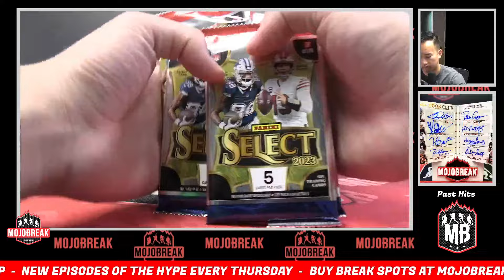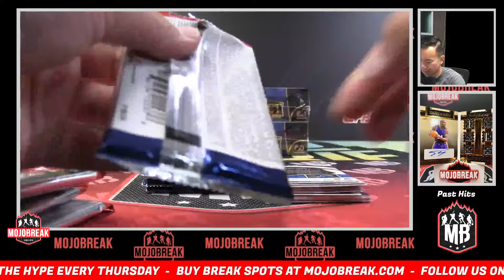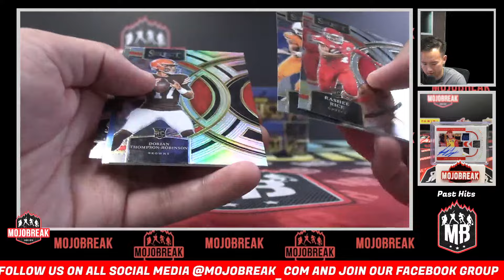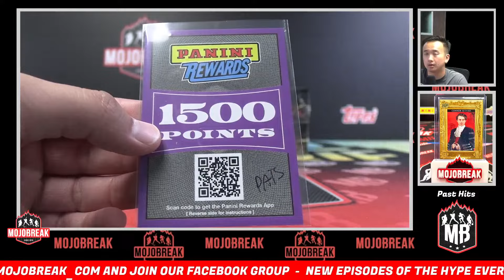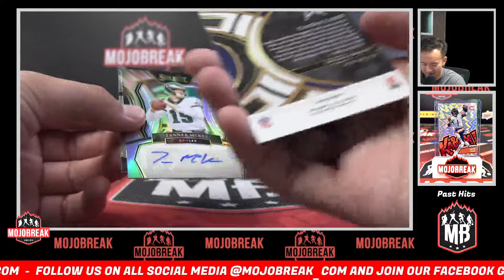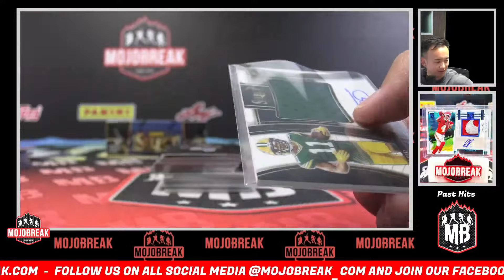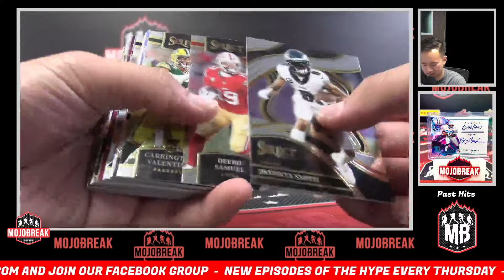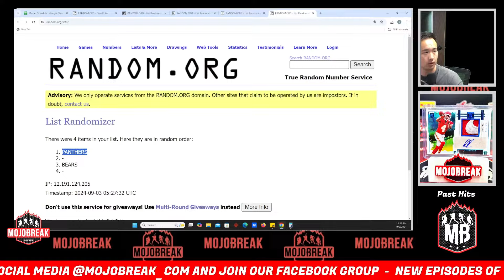Pick Your Team #4 - 2023 Panini Select NFL Hobby 6 Box - 9.2.24